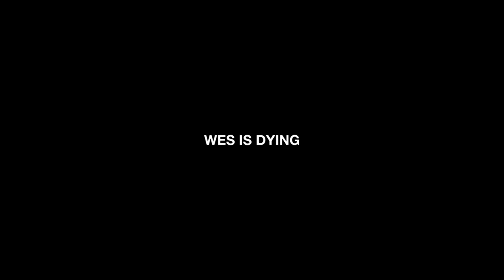Wes Is Dying Official Trailer (2022) - Devin Das, Parker Seaman, Wes Schlagenhauf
Check out the official Wes Is Dying Trailer starring Devin Das, Parker Seaman, Wes Schlagenhauf

UK Release Date: June 9, 2022
Starring: Devin Das, Parker Seaman, Wes Schlagenhauf
Directed By: Parker Seaman

Synopsis: After finding out their best friend is dying, filmmakers Parker and Devin decide to document their journey to see Wes one last time - all in the name of Hollywood success.